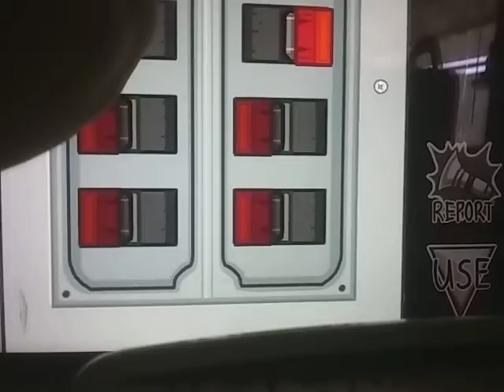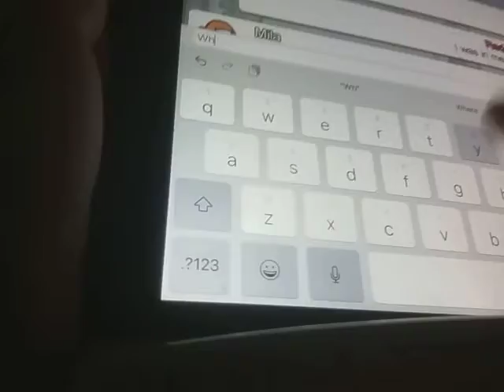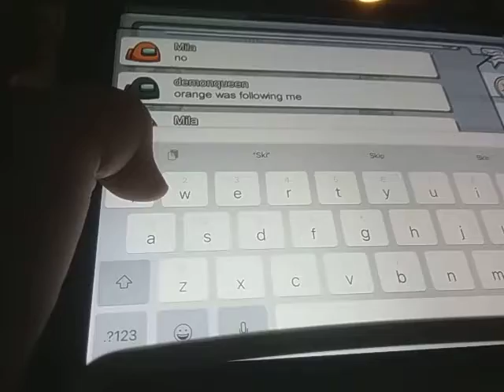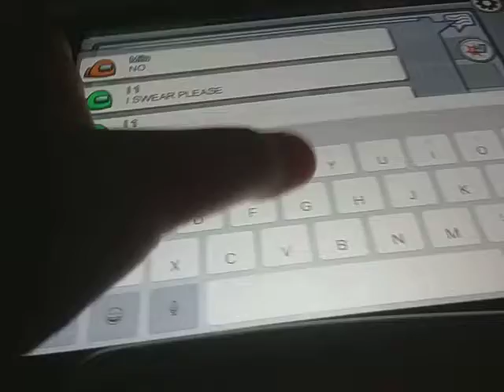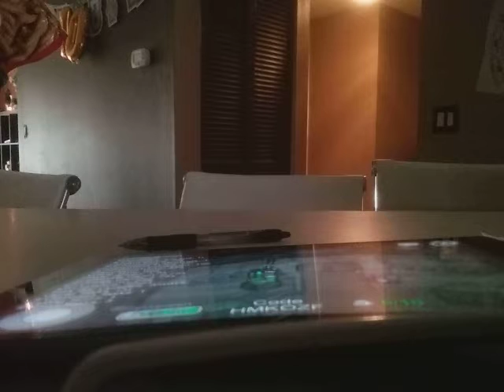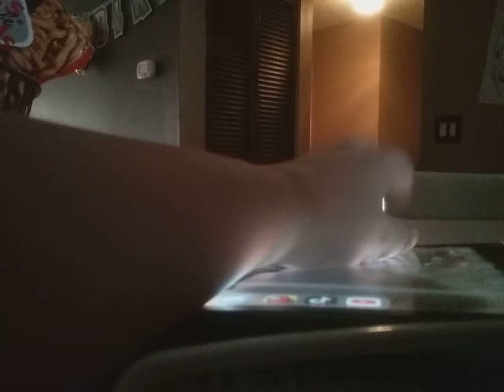i won as imposter among us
so in todays video i win as imposter sorry but among us was not working right see ya tommorow